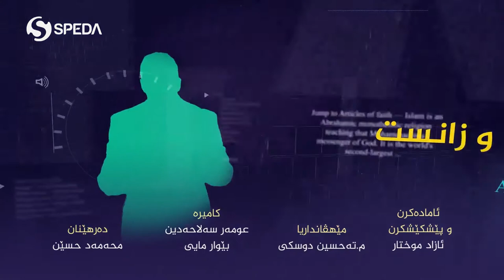بەرنامێ روپەل | ماموستا تحسين إبراهيم دوسكى | مەزنترین ئارمانجا ڕۆژیگرتنێ چیە؟بەشێ دووێ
بەرنامێ روپەل
بەرهەڤکرن و پێشکێشکرنا: ئازاد موختار
مێهڤان داریا: ماموستاتحسين إبراهيم دوسكى
بابەت: مەزنترین ئارمانجا ڕۆژیگرتنێ چیە؟! بەشێ دووێ
ـــــ
هەمى ئەکوانتێن دەزگەهێ خابیر